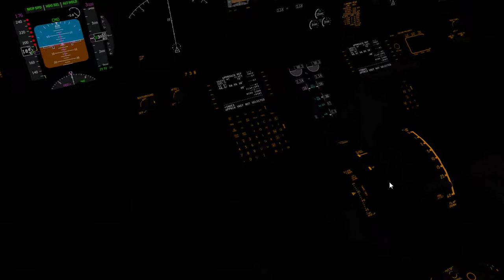[XPlane 11] Zibo 737 Landing at Sydney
Hey everyone I hope you enjoyed the video,

System Specs:
AMD A4-7300 @ 3.80Ghz (Saving for a new motherboard)
GeForce GTX 1050TI
8GB RAM